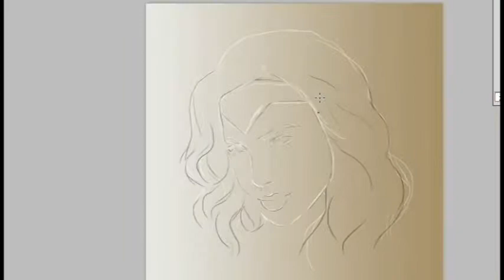Wonder Woman Speedpaint (part1)